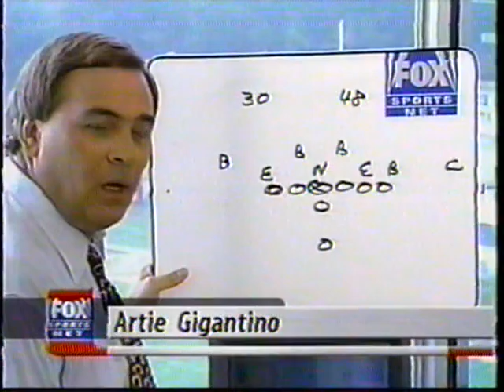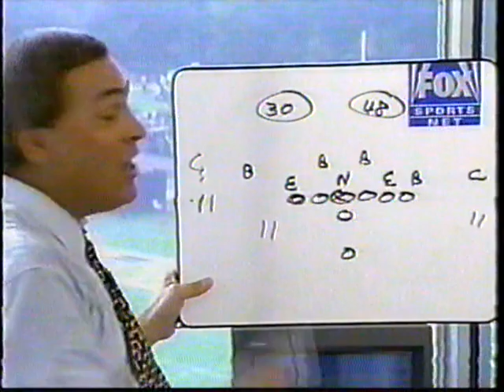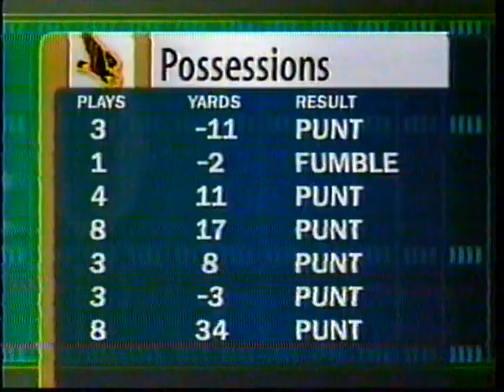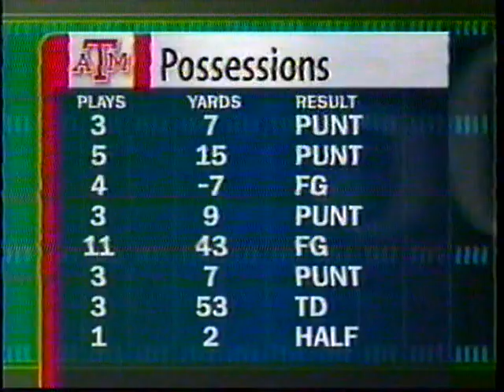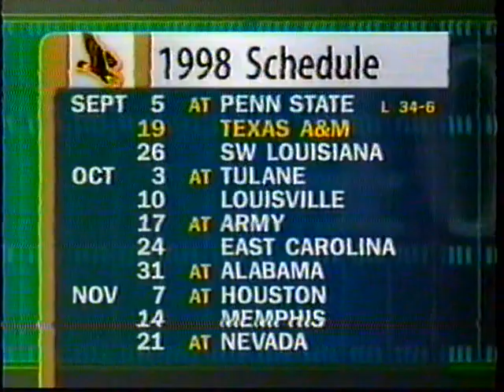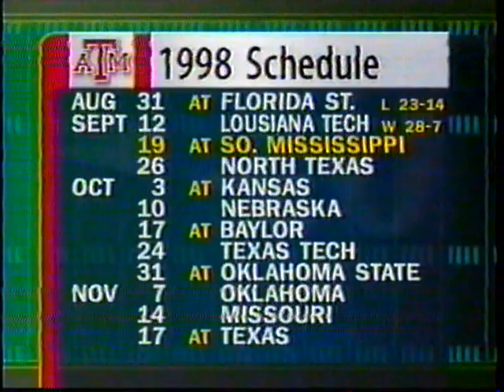1998: #17 Texas A&M @ Southern Miss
9/19/1998: #17 Texas A&M @ Southern Miss
Texas A&M: 24 | Southern Miss: 6